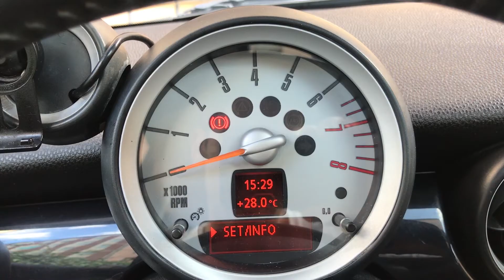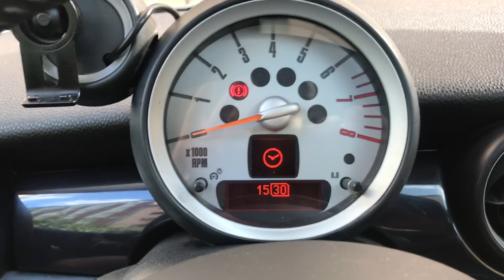Mini - How To Set Time Impostare Ora e Data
GLOSSY CAR
DEER SKIN